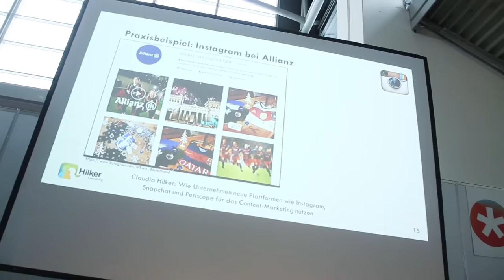Video: Content-Marketing für Unternehmen von Claudia Hilker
Zu meinem Vortag über Content-Marketing auf der CMX-Konferenz in München ist nun der Video online. Er gibt Antworten auf typische Fragen von Unternehmen zu den Einsatzbereichen, Wirkungsweisen, Funktionen und Erfolgsfaktoren im Content-Marketing.

Content-Marketing für Unternehmen

Im Video gibt Claudia Hilker Antworten auf die typischen Fragen von Unternehmen im Content Marketing.

1) Warum wird Content-Marketing so intensiv betrieben?

Im Gegensatz zu Werbung und Verkaufsförderung, die relativ aggressiv zum Kauf auffordern, dient das Content-Marketing dazu, die unternehmerische Kompetenz in einem bestimmten Bereich zu untermauern, ohne direkte Kaufimpulse zu geben.

2) Wie ist die Wirkungsweise beim Content Marketing?

Content-Marketing ist eine Kommunikation über Bande. Auch wenn die Inhalte keinen unmittelbaren Kaufimpuls beinhalten, dient das Content-Marketings final zur Erreichung der Unternehmensziele mit Auslösen von vertrieblichen Aktionen wie Kauf.

3) Wie funktioniert Content-Marketing?

Content Marketing zahlt eher auf klassische PR-Ziele ein, bei denen die Reputation oder das Branding ausgebaut werden soll. Darüber hinaus sollen durch ein Content-Marketing auch intensivere Beziehungen mit den Nutzern aufgebaut werden, um interaktive Dialog zu fördern und verkaufsorientierte Impulse zu geben. In diesem Sinne erreicht Content-Marketing auch Ziele im Customer-Relationship-Management.

4) Welche Erfolgsfaktoren gibt es im Content-Marketing?

In der zunehmenden Informationsfülle – auch Content Schock genannt - werden Nutzer immer stärker in eine Abwehrhaltung gegenüber kommunikativen Ansprachen kommen, um nicht in der Informationsüberlastung zu ertrinken. Deshalb ist es wichtig als Unternehmen zu erkennen, wie man das Engagement steigert, d.h. der Prozentsatz der Nutzer, die sich aktiv engagieren. Diese Erkenntnisse lassen sich durch Monitoring und andere Analysen gewinnen und zur Evaluation verwenden.

5) Wie ist der Zukunftsausblick?

Content-Marketing ist ein breites und spannendes Aufgabenfeld, das sich in den nächsten Jahren immer mehr Unternehmen erschließen werden. Mein Buch mit vielen Experten-Beiträgen will einen wichtigen Beitrag dafür leisten, mit möglichst überzeugenden Konzepten den Einstieg in das Content-Marketing zu vollziehen. Es heißt "Content Marketing" und erscheint Ende 2016 im Springer Gabler Verlag. Lesen Sie mehr im Content Marketing Whitepaper von Dr. Claudia Hilker